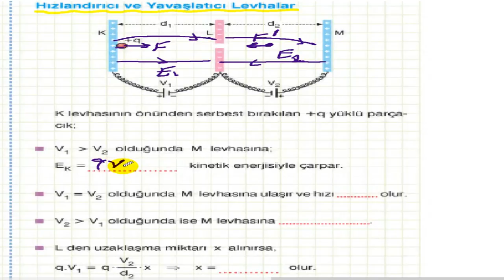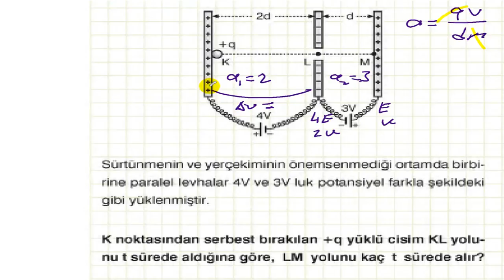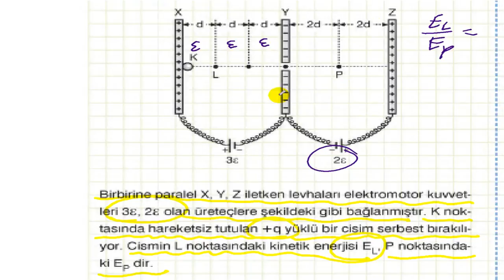Pratik Fizik Çözer LYS İLKELERLE FİZİK YÜKLÜ PARALEL LEVHALAR 2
Yüklü Paralel  Levhalar Arasında oluşan Düzgün Elektrik Alan ve Yüklü Parçacıkların Hareketi. TYT-AYT Fizik Ptaik Çözer